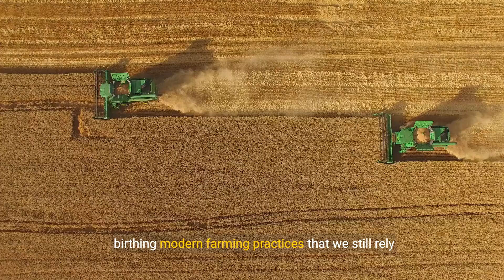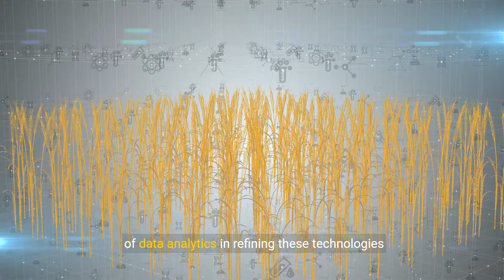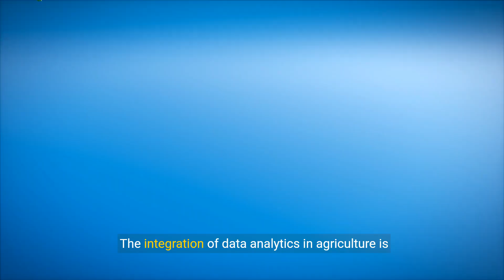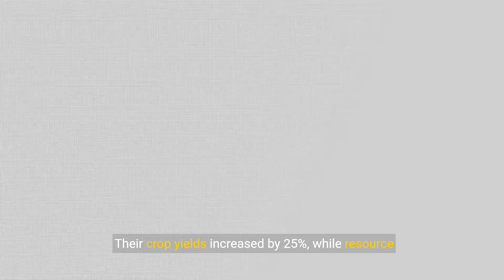Revolutionizing Farming - The Latest in Agricultural Technology (20 Minutes)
Join us as we explore the latest advancements in agricultural technology that are revolutionizing farming practices. Discover how innovation and technology are reshaping the agricultural landscape, leading to increased efficiency and sustainability. Embrace the future of farming with cutting-edge solutions and transformative innovations!